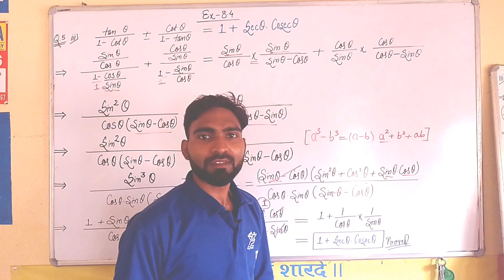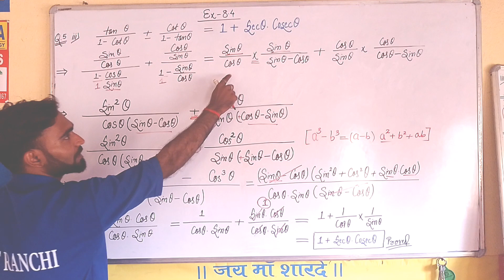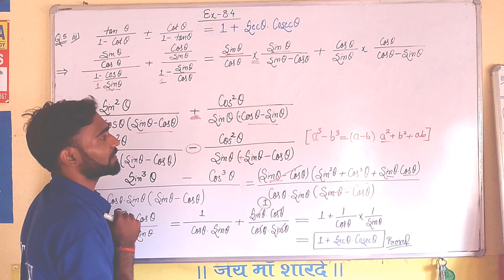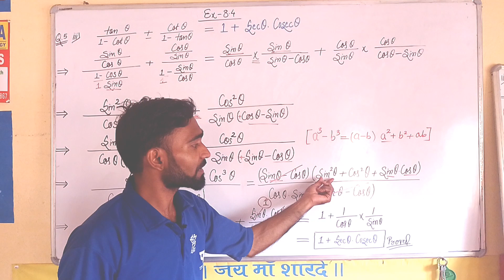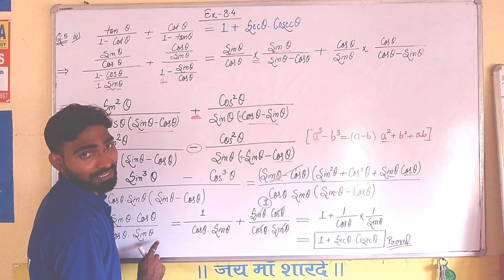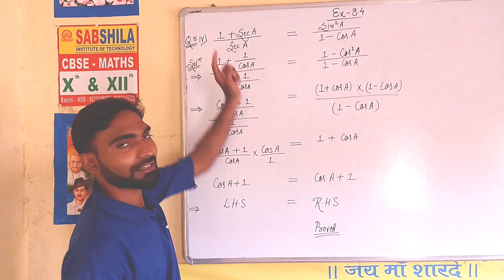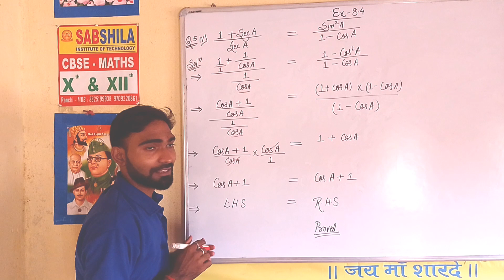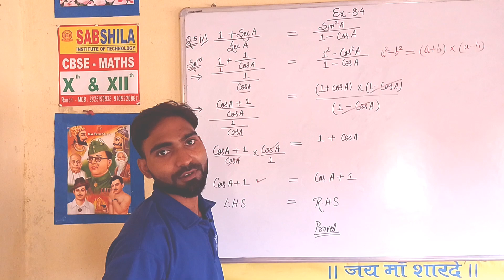Exercise 8.4 question no. iii) and iv) of 5|NCERT solutions| class10th Trigonometry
SABSHILA इंस्टीट्यूट ऑफ टेक्नोलॉजी, राँची

Exercise 8.4

👉 Introduction of Surface Areas and Volumes For  class 6,7,8,9 and 10😊

Edit credit   -  Edit team
Producer     -  Management team
Thanks to Management team and Editing team.

This video is   video for all calsses
The Solution has done from NCERT, RD SHARMA, RS AGARWAL, & EXAMPLER.

Facebook :- SABSHILA INSTITUTE OF EDUCATION

We will upload solution video of NCERT, RD Sharma, RS Aggarwal and I will tell you solution according to CBSE pattern.

Also we will tell you the 10 years some repeating questions.

Thank you K TANK GAMING

Address :-
Head office :- Piska More ,Ranchi , Jharkhand
Branch         :- Bans Toli, Ranchi, Jharkhand
Branch         :- Check Post Piska Nagri,Ranchi ,Jharkhand
Branch         :-  Aarya Public School,Campus  Tisri , Giridih, Jharkhand.